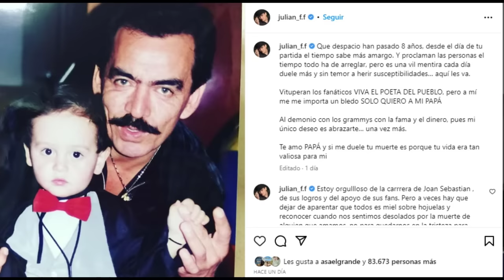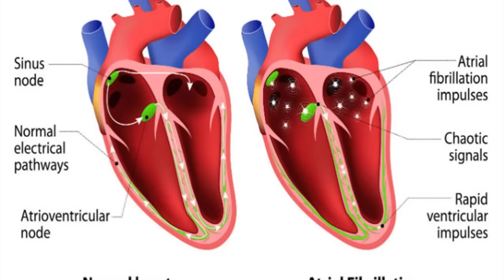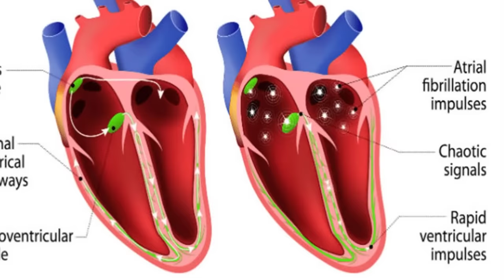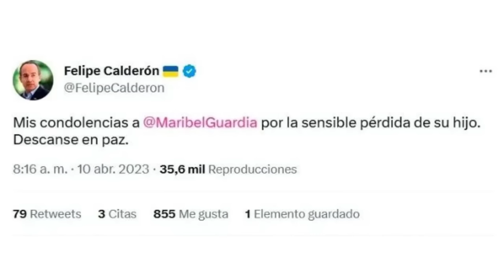La vida y el triste final de Julián Figueroa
Según los datos médicos, El joven perdió la vida a causa de un infarto agudo al miocardio y una fibrilación ventricular, Julián Figueroa deja a una esposa viuda y a un hijo huérfano, recientemente en la Navidad pasada había compartido una foto familiar de él y su familia.
De acuerdo a un comunicado compartido por su mamá, su cuerpo no presentaba signos de violencia. Hace tan solo un año El joven actor dejó Claro que su esposa Imelda era y siempre sería su único amor.
En el pie de la foto que publicó se leía, Hoy hace 9 años, tomé la mejor decisión de mi vida, pedirle a la mujer más hermosa que he conocido que fuera mi novia. No cambiaría un segundo de este hermoso viaje, por todos los tesoros del mundo. Te amo, desde el principio hasta el final, eres y siempre serás mi único amor.
Y fruto de esta relación nació su primogénito José Julián en el año 2017.
Tú eres mi sol, mi único sol. Tú me haces feliz cuando el cielo está gris, escribió junto a esta foto que publicó en noviembre de 2021 en la que posa junto a su Retoño.
El 25 de diciembre del año pasado, Julián compartió en Navidad una postal familiar, en la que pidió a sus seguidores aprovechar cada momento.
También posteó una foto junto a su madre en la que dice, Nunca me cansaré de afirmar que eres la persona más bondadosa que he conocido. Estoy muy agradecido por ser tu hijo y tu aprendiz.
La última publicación que Julián Figueroa publicó fue una junto a su fallecido padre Joan Sebastian En dónde decía que su único deseo era abrazarle.
Julián menciona, que aunque muchas personas dicen que el tiempo lo arregla todo, en su experiencia personal, Esto no es cierto, ya que él sigue extrañando a